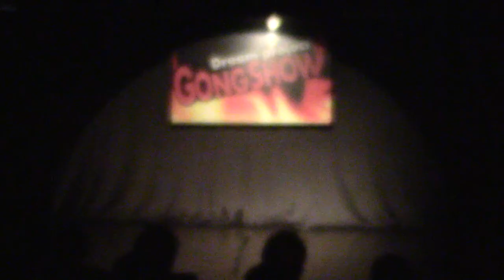第１１回ゴングショー ビーフリー、ジュウジマル、赤星仮面 ほりえもん。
ビーフリー：歌、ジュウジマル：漫才、赤星仮面　ほりえもん：パントマイム。